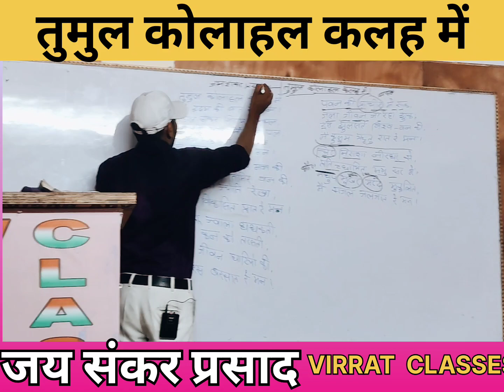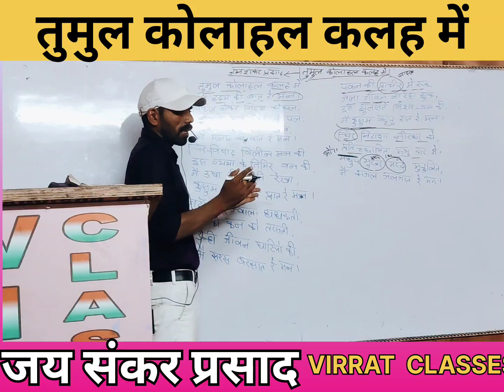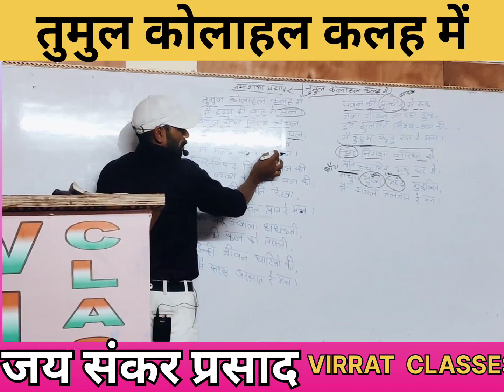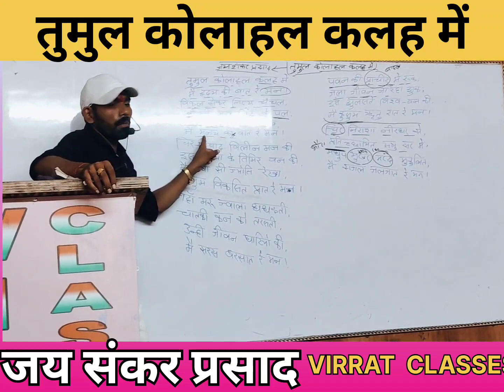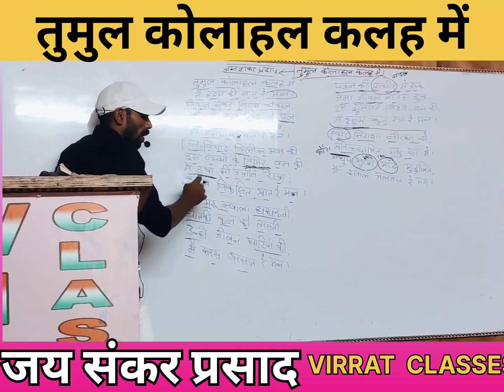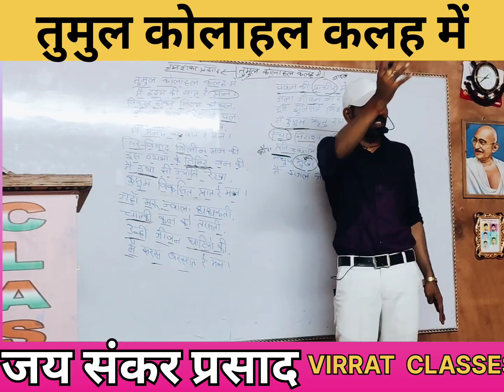Inter 12th (तुमुल कोलाहल कलह) जयशंकर प्रसाद, गद्य खंड